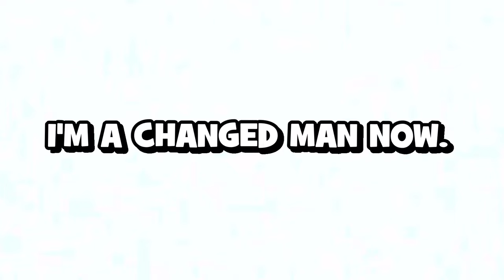8 Crewmates VS The Maneater in Lethal Company V60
In this video I played the new V60 update where I got 7 of my friends with the MoreCompany multiplayer mod and petrified them with my beloved Maneater baby...

This was chaotic as hell with proximity chat, especially in the new Mineshaft interior that has multiple floors, underground caves and an elevator. We also messed around with the additions of the previous update such as the Company Cruiser van...